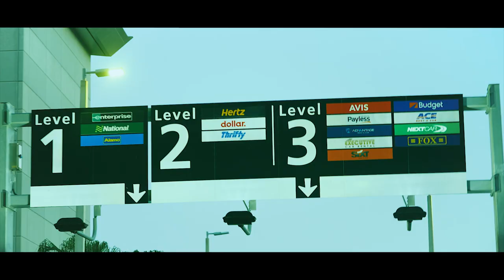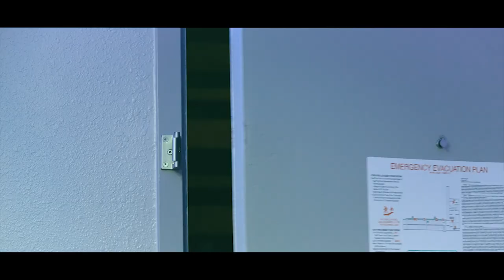PROGRAMA; Que Piquete - Capitulo 1 (Alexei & Geidys, Yordi el Joker, Chichi, Peter la Anguila)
Artistas Invitados; Peter la Anguila, Yordy El Joker, Chichi, Maria, Geidys & Alexei.

ATENCIÓN!

ESPERA EL DETRAS DE CAMARAS PARA REIRTE MAS!